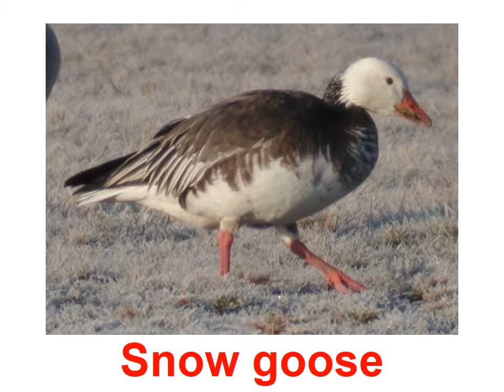Английский для детей Birds swans geese sound